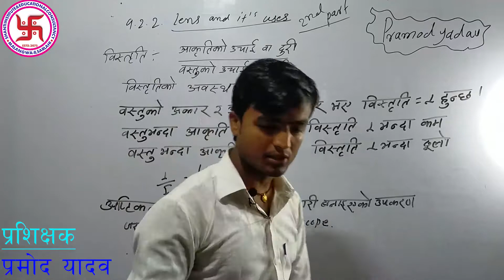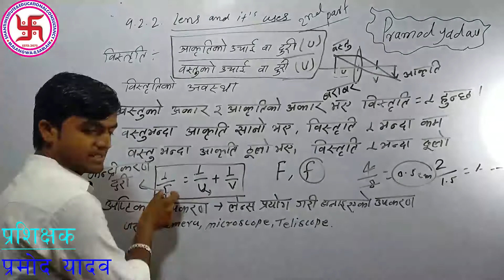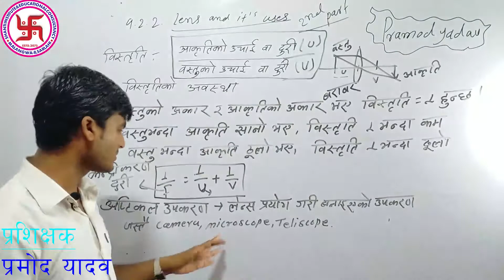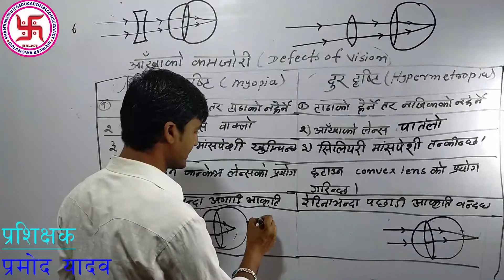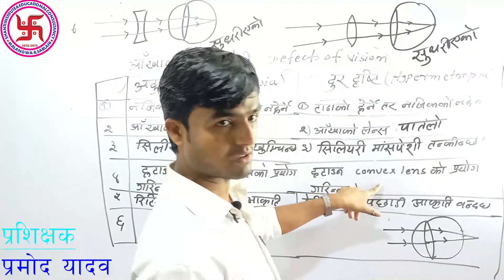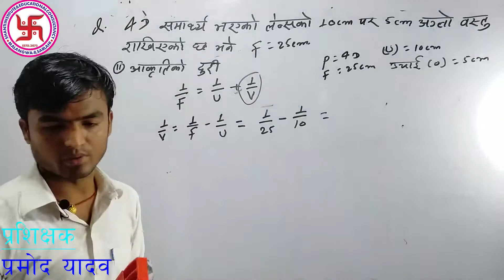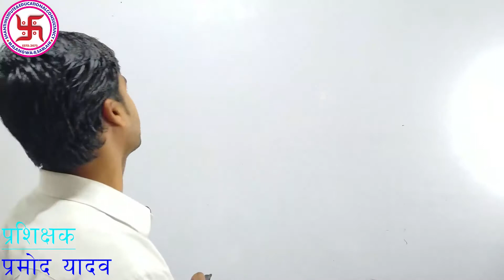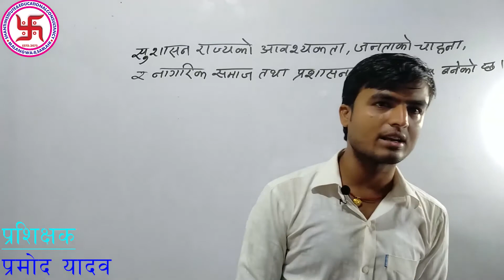1.2 .2 Science Lens & it's Uses part-2 by pramod Yadav Loksewa Gyan Increase Second Paper Science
Loksewa Gyan Increase, Loksewa preparation, Loksewa aayog Tyari khridar, Nasu I Online Class by Malangwa Nagarpalika,
Loksewa Smart  Second Paper Science 1.2 .2 Science Lens & it's Uses part-2 by pramod Yadav Loksewa Gyan Increase Second Paper Science